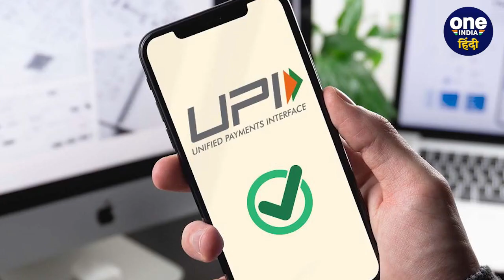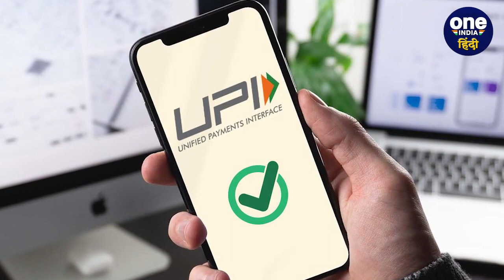UPI Payment: जर्मनी के मंत्री volker wissing ने की यूपीआई से पेमेंट, तो हो गए खुश | वनइंडिया हिंदी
German Minister UPI Payment: ऑनलाइन जमाने के इस दौर में हर कोई कैश लैस (Cash less ) होकर चलता है जबसे ऑनलाइन पैंमेंट (UPI) का सिलसिला शुरू हुआ है तबसे हर कोई छोटी से छोटी चीज के लिए आनलाइन पैमेंट ही करता है  यूपीआई पेमेंट (UPI Payment) भारत में आज के समय सबसे तेजी से बढ़ रहा है। आज के समय छोटी-मोटी पेमेंट के लिए कैश का इस्तेमाल बेहद कम होता है। जर्मनी के केंद्रीय डिजिटल एवं परिवहन मंत्री (Union Minister for Digital and Transport of Germany) वोल्कर विस्सिंग (volker wissing) ने यूपीआई का इस्तेमाल किया।